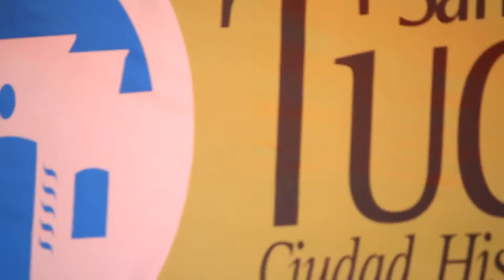Dr Valium + Silvina Santillán - El Klosidol Boliviano (2016)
ritual: Silvina Santillán
video: Charly Guerra
espacio: Prima Fest Tucumán
21 sept 2016